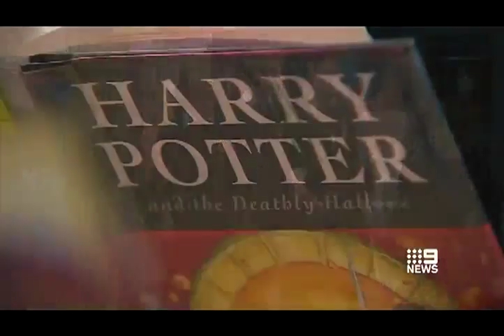Blackfriars Priory School on Channel 9 News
News article on Blackfriars Priory School's 10th annual Harry Potter Day - Footage courtesy of Channel 9